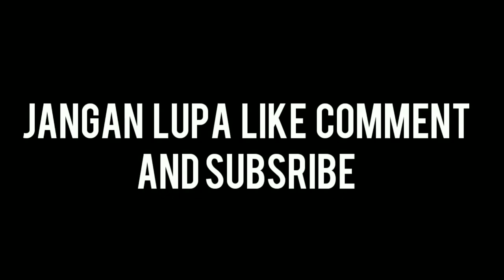Hiasan dinding aesthetic || Paper wall decoration craft ideas || home decor aesthetic || easy 2021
Cara Membuat Hiasan Dinding aesthetic dari kertas ini mungkin bisa dibilang cukup mudah ya & pastinya bahan yg digunakanpun mudah sekali, ide kreatif dari kertas ini juga bisa menghiasi ruang tamu rumah anda loh..Biar dinding dirumah kita tidak terlihat begitu monoton dan polos

Penasaran kan cara membuatnya yuk untuk mengisi waktu luang anda yuk simak video cara membuat hiasan dinding aesthetic dari kertas ini.

Semoga bermanfaat

Kamera yg digunakan
-Vivo y93

Editing
-KineMaster
-piscArt